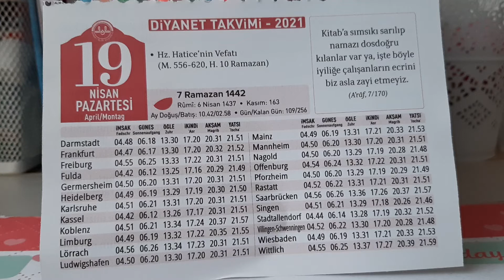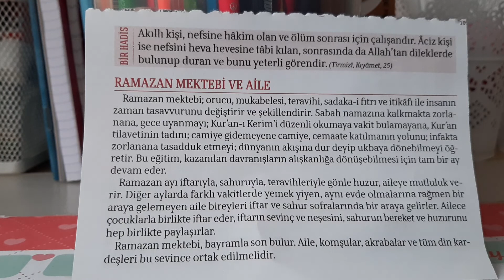2021 Günlük Takvim 19.04.2021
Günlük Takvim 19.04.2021